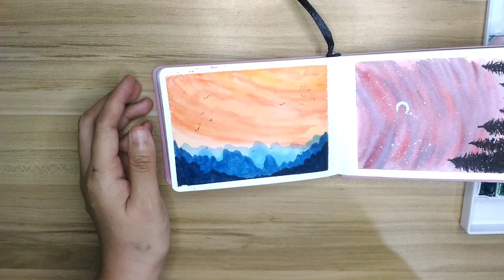Landscape Watercolor Painting #2 🎨 Easy Mountain Watercolor Painting 🎨 LittleWorldofSienna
Yipeee! Let's keep these Landscape series rolling! How are you lovelies! Back at it again with another video!! I am so excited to share this watercolor painting to all of you artists out there! 🥰

For today's video, I will be showing you on how I paint Landscape but today with Mountains! This Landscape watercolor painting is so far one of my favorites because; First , it is easy to paint it with watercolor, and second, it kind of represent me, fun and all that haha! 🌸 🌼

Let me know, if you have any other suggestions on what I will paint on the next art videos! ✨

Time Stamps!! For easy access 😁:
00:00 Intro
00:05 Preview
00:43 Start of Painting 🎨
08:21 Painting Done and Tape Peeling
08:54 Closeup of the Artwork 🥰
09:35 Outro :(

Let me know your thoughts about this one in the comment/s section! You can also give me ideas for my next video 😉🤗